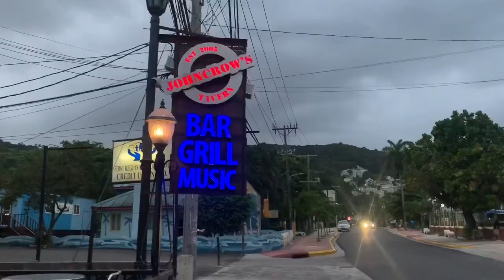B4 GOING TO OCHI | VLOG #4 | NETS JENNER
We started the week on Tuesday but we really ketch up the vibes at @thepartyb4 on Saturday then to being stuck on the toll on Sunday😂.

Each week just gets crazier, think is a good look?

FOLLOW ME ON ALL SOCIALS: @NETSJENNER

Watch and laugh!